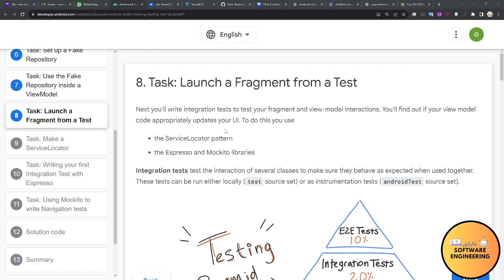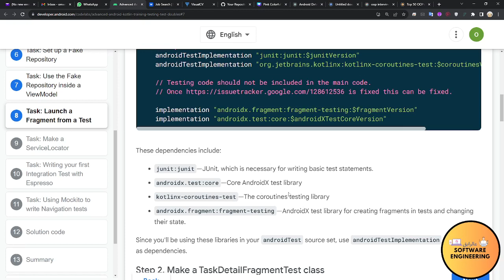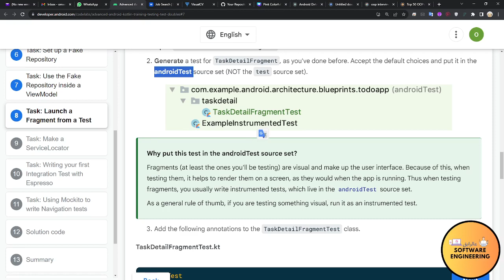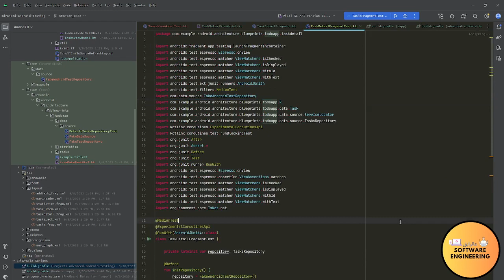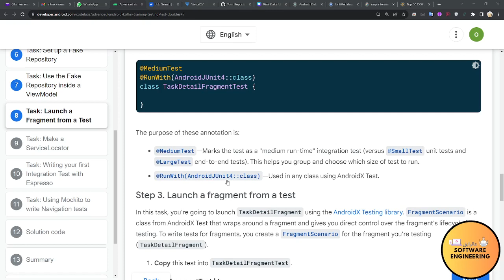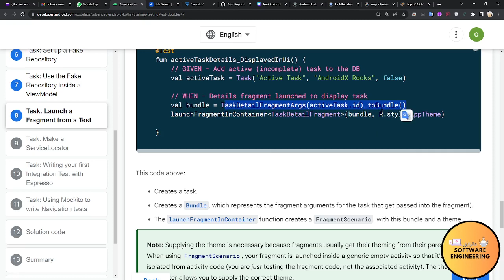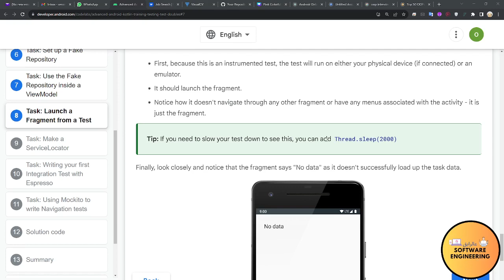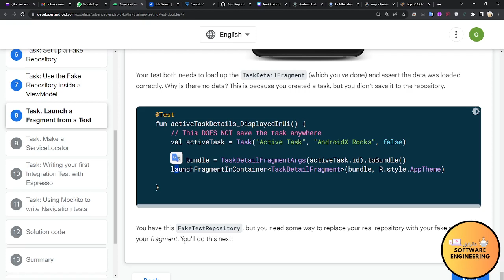Advanced Android Testing in Kotlin to Test Doubles and Dependency Injection part-8